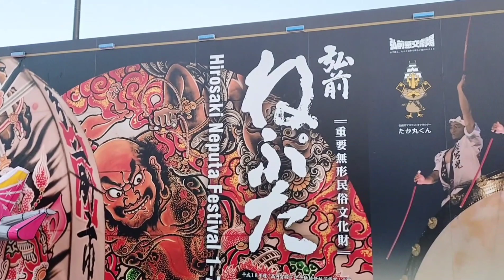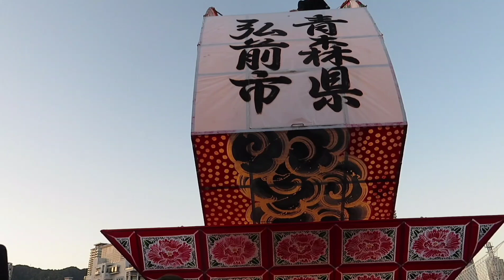2023.06.03 弘前ねぶたin神戸 ハーバーランド 弘前城ミス桜 森琴ちゃん